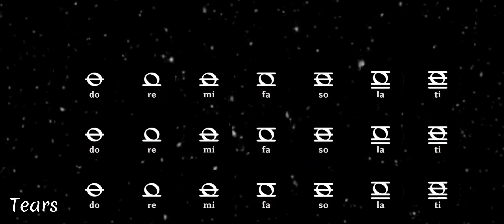Ruu's Song [Windsong Lyre] | Genshin Impact